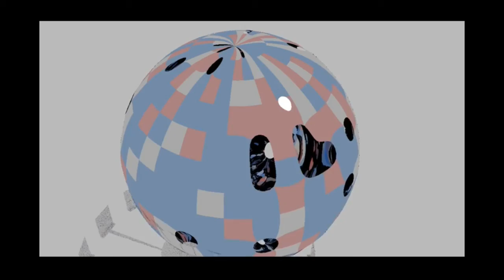Cancelled or non published work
Most of these were ideas but kind of just flopped. other are small projects that don't really have an actual purpose, so why not upload them?